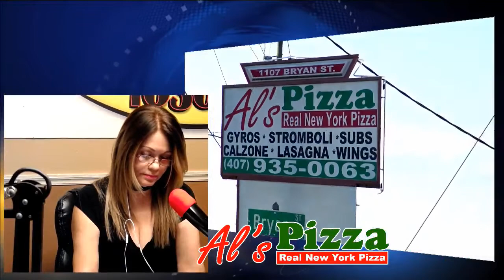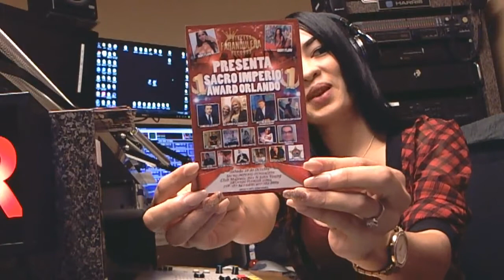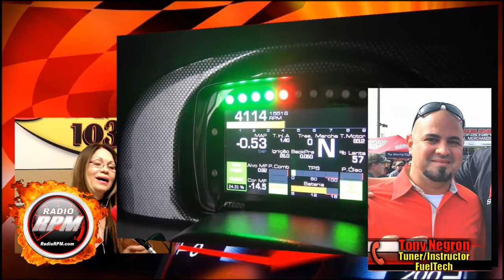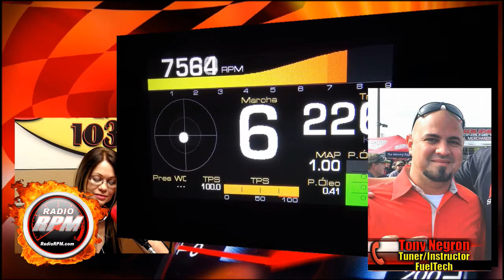RadioRPM Live show for 9-16-17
RadioRPM Live show for 9-16-17. Thanks for the support: Bomby, Pollito Racing, Edwin Colon, Orlando Rodriguez Street Legal Products. Al's Pizzeria, Ber-Lynn Race Craft and Iturrino Photo Studio. We can help you Grow Your Sales with Effective advertising. If you want maximum exposure for your business or product, we can tell your story.